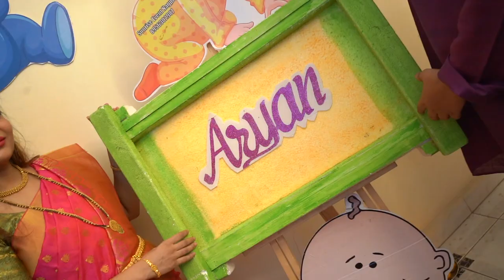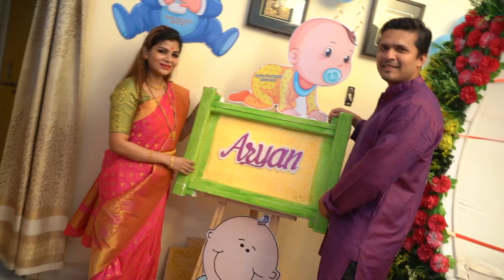Naming Ceremony, Barsa Highlights | Aryan | 2022 | नामकरण | Namkaran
Highlights of Aryan's Name Ceremony that happened on Dec 11, 2022 at our Nagpur Home.